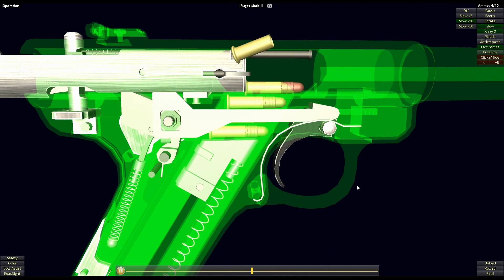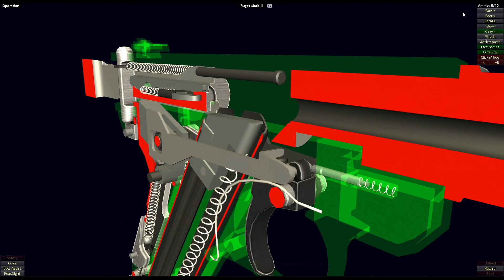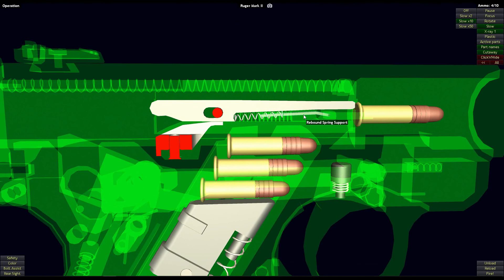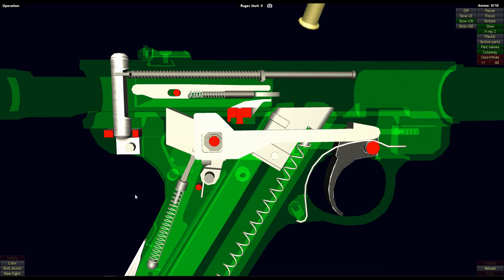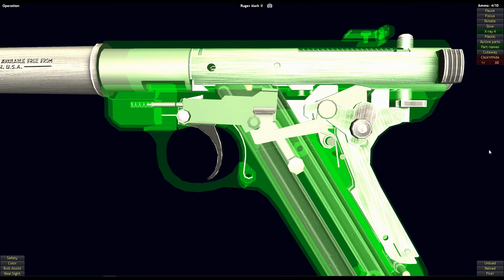How a Ruger Mark II Pistol Works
Wikipedia: The Ruger Standard Model is a rimfire semi-automatic pistol introduced in 1949 as the first product manufactured by Sturm, Ruger & Co., and was the founding member of a product line of .22 Long Rifle cartridge handguns, including its later iterations: the MK II, MK III, and MK IV. It is marketed as an inexpensive .22 caliber rimfire intended for casual sport and target shooting, and plinking. Designed by company founder William B. Ruger, the Standard model and its offspring went on to become the most accepted and successful .22 caliber semi-automatic pistols ever produced.

Type Semi-automatic pistol
Place of origin United States
Production history
Designer William Ruger
Designed 1949
Manufacturer Sturm, Ruger
Produced 1949–present
Variants

    MK I Target
    MK II
    MK II Target
    MK II Government Target
    Competition model
    MK III
    MK III Target
    22/45
    MK IV

Specifications
Barrel length

    4 in (10 cm)
    4.75 in (12.1 cm)
    5.25 in (13.3 cm)
    5.5 in (14 cm)
    6 in (15 cm)
    6.875 in (17.46 cm)
    10 in (25 cm)

Cartridge .22 Long Rifle
Action blowback
Feed system 9- or 10-round box magazine
Sights Open iron sights, both fixed and adjustable